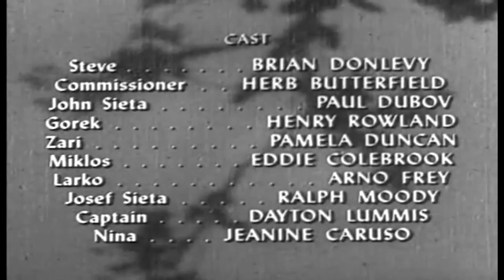Dangerous Assignment: The Displaced Persons Story (Public Domain Video Theater)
Steve has to find out who's sabotaging the efforts of refugees fleeing tyranny to build a better life for themselves on an island.

Original Air Date: Fall 1951